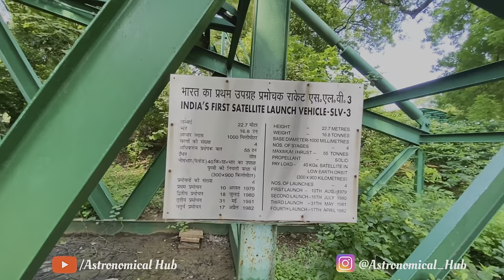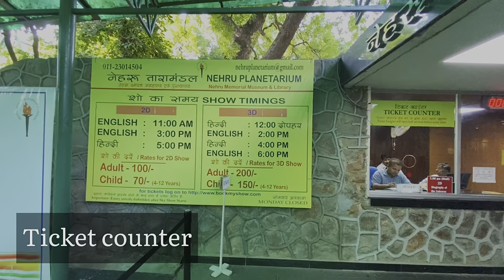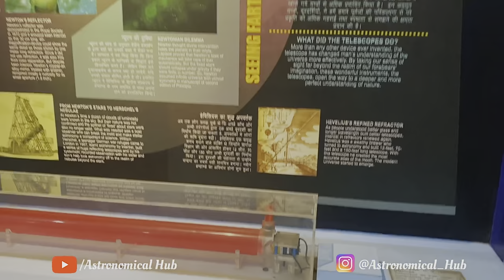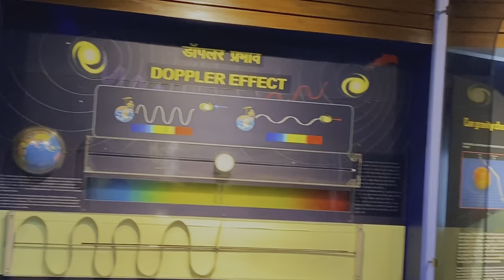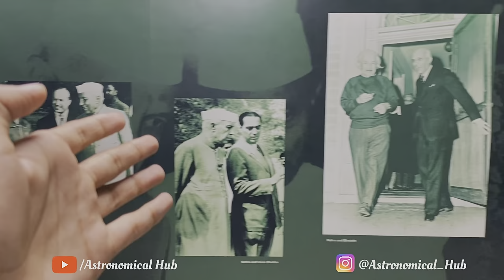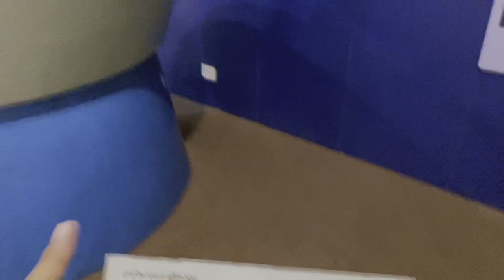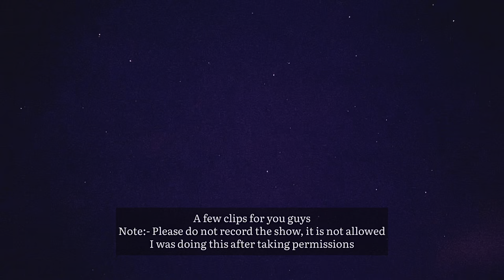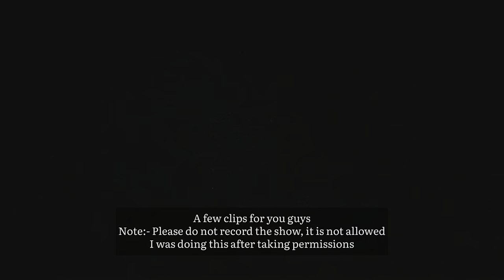Nehru Planetarium नेहरू तारामंडल Delhi 🌟🌌 | Full Tour with all Information | Overall review🤩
This video provides all the information on Delhi's Nehru Planetarium.
Shows timing with prices. (Note:- MONDAY CLOSED)
2D shows                                          3D shows
English : 11AM                                  हिंदी : 12PM  English : 3PM                                   English : 2PM
हिंदी : 5PM                                          हिंदी : 4PM
                                                          English : 6PM
Adults - 100/-                                   Adults - 200/-
Child - 70/- (4-12yrs)                      Child - 150/-

Location:- Nehru Planetarium, Teen Murti Marg, Delhi-110011.